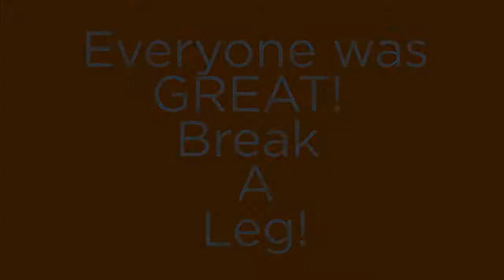ESF Georgetown Prep Theater Auditions